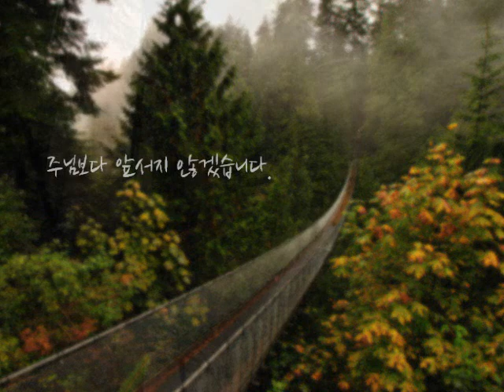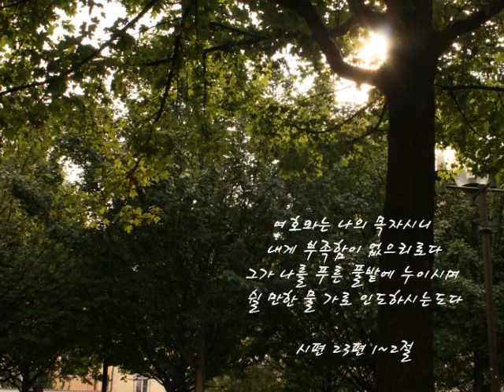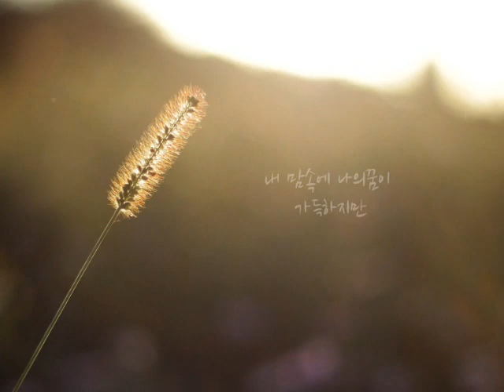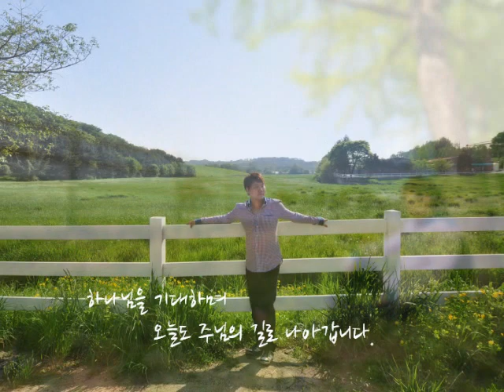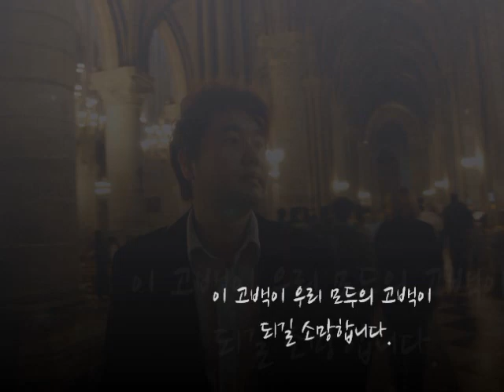양기준2 뮤직비디오- 앞서지 않겠습니다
양기준2 뮤직비디오- 앞서지 않겠습니다 영상입니다.